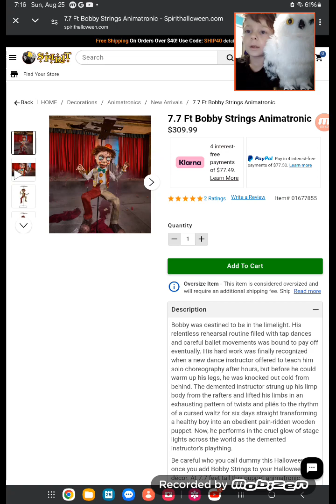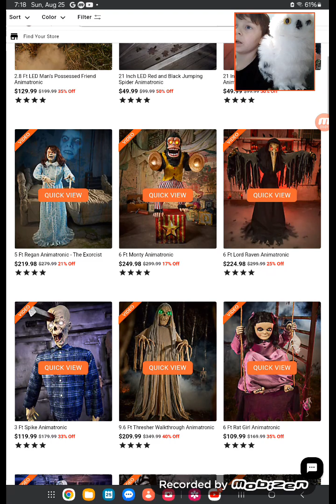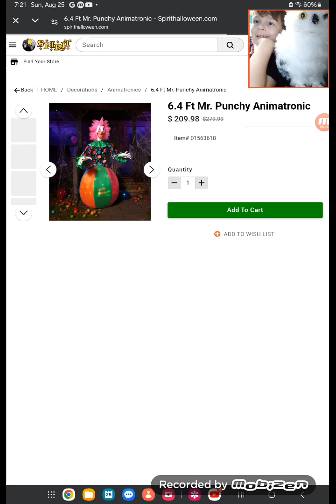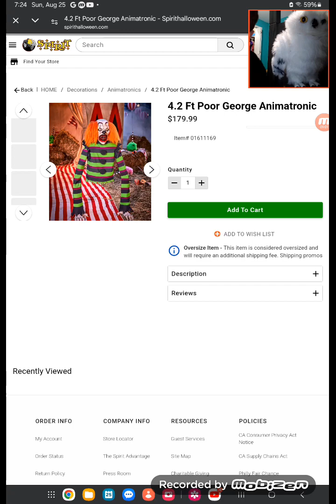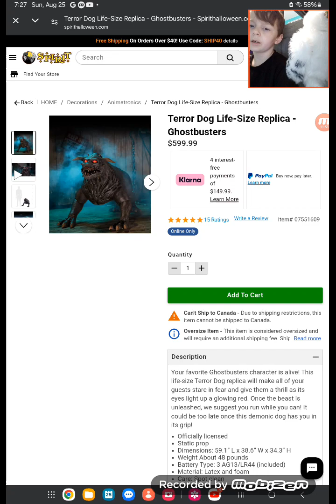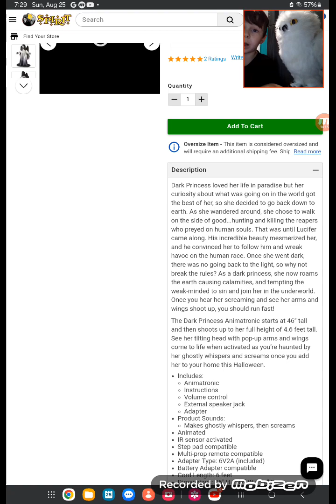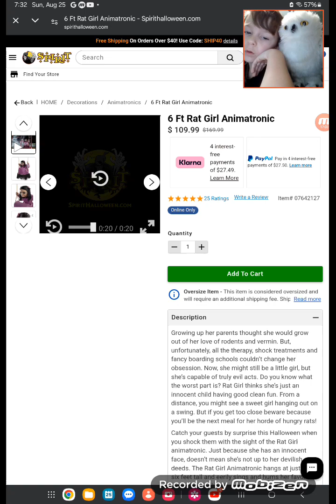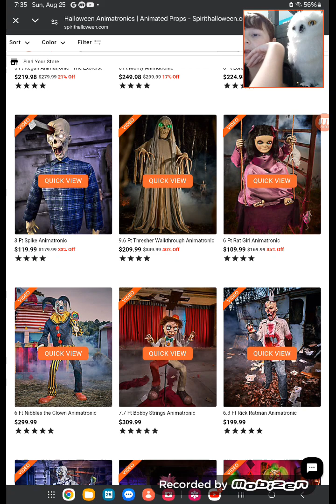August 25, 2024